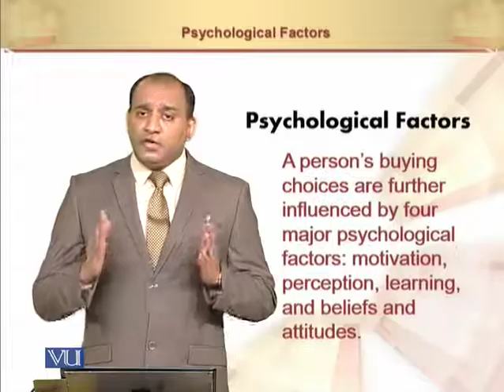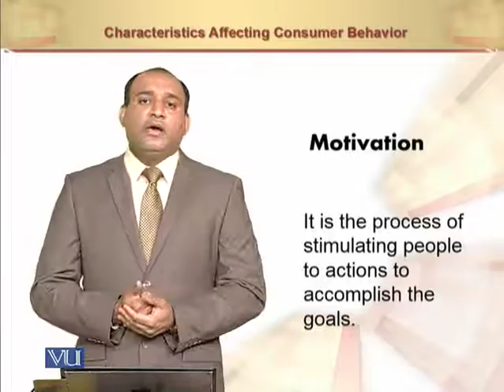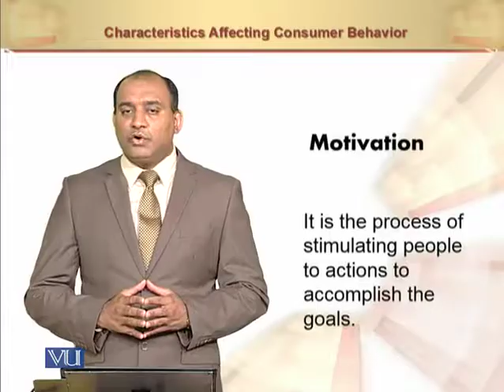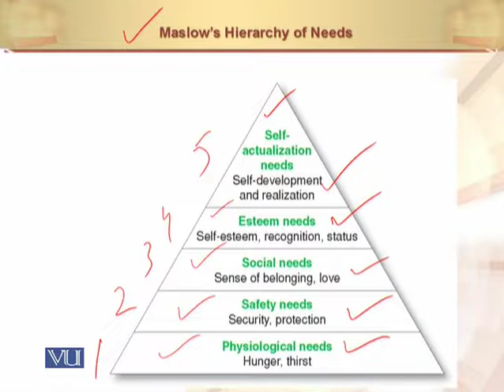Psychological Factors | Principles of Marketing | MGT301_Topic063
Psychological Factors
by Mr. Rizwan Saleem